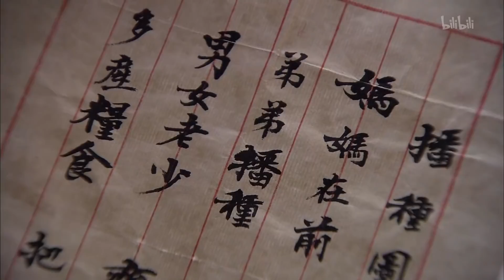千秋传 15（童瑶，姜超，张桐）中国古装历史年代电视剧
播出的央视电视剧频道收官大戏《千秋传》，另辟蹊径以独特的“文化抗战”视觉，大量地用柔性的智慧代替残暴的血腥，给观众耳目一新别样的抗战大戏。除了用文化担当“救赎”抗战剧，该剧在制作方面也是精益求精。“文化底蕴”+“精良制作”，该剧可谓开2014荧屏精品之风。